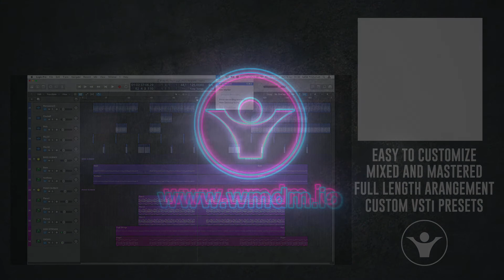Logic Pro X Piano House Template - Broke My Heart by Saftik Production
Logic Pro X Piano House Template

Product Specs
DAW: Logic Pro X 10.6
Lenght: 5:45
BPM: 125
Root Key: F#m
Plugins Used: Serum, Korg M1, LFO Tool, Xfer OTT, Valhalla VintageVerb, Valhalla Delay, Endless Smile
Audio Channels: 17
Download contains:
1 Logic Pro X Project File
1 Folder with Serum Presets
1 Folder with Midi Files
1 Folder with Audio Samples
Software required: